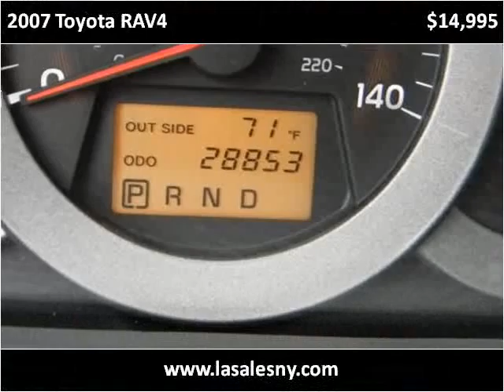2007 Toyota RAV4 Used Cars Hicksville NY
This 2007 Toyota RAV4 is available from LA Sales.